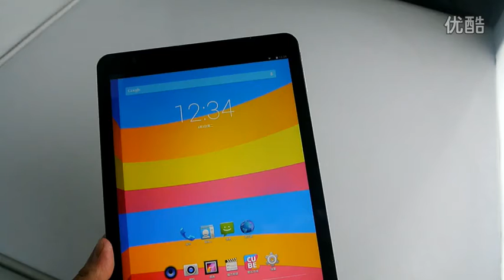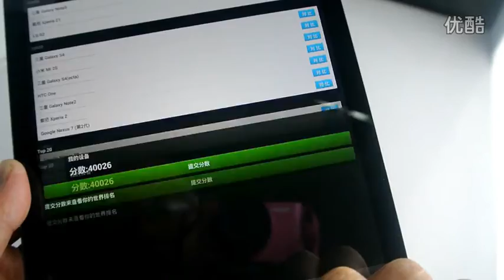Cube Talk9X U65GT Test AnTuTu Benchmark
La Cube Talk 9X U65GT est la nouvelle tablette haut de gamme de la marque. Bénéficiant d'un large écran de 9,7 pouces d'une résolution très élevée (2048 x 1536 pixels), d'un processeur Octa-Core cadencé à 2 GHz et surtout d'une connectivité 3G en 900 MHz, la Cube Talk 9X U65GT a absolument tout pour vous séduire !